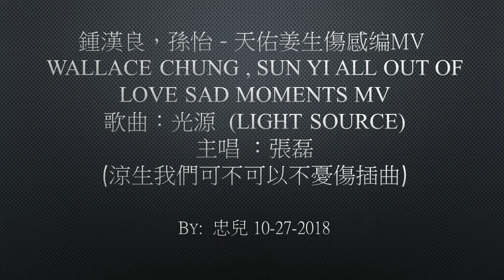鍾漢良，孫怡 : 天佑姜生傷感编 MV - 光源 (Light Source) Wallace Chung All Out of Love Hurt Moments MV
鍾漢良，孫怡 - 天佑姜生傷感编 MV
Wallace Chung Sun Yi All Out of Love Hurt Moments MV

歌曲：光源  (Light Source)
主唱 ：張磊
涼生我們可不可以不憂傷插曲

喜歡鍾漢良的MV可以在我的YouTube Channel看我其他的自製MV
Here's a link to my channel for additional self made Wallace Chung videos: